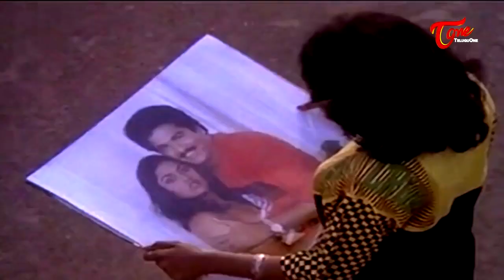పనిమనిషితో అక్రమ సంబంధం అంటగట్టడానికి .Ultimate Scene from Mahajananiki Maradalu Pilla | TeluguOne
watch.. Rajendra Prasad Ultimate Scene from " Mahajananiki Maradalu Pilla " telugu Movie, Starring : Rajendra Prasad, Satrayanarayana, Nirmalamma, Sridhar and others, Movie directed by Vallabhaneni Janardhan, Music by Upendra Kumar